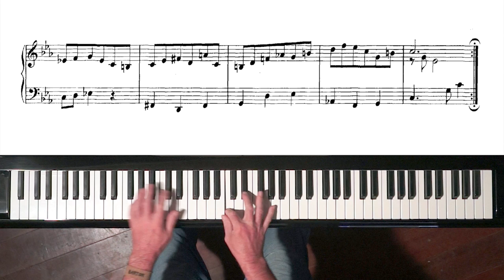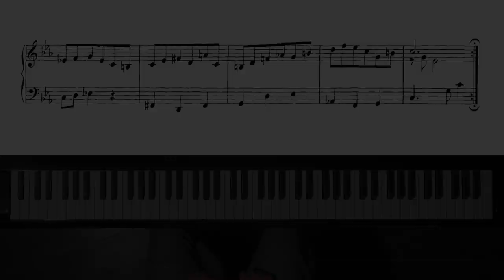Bach Prelude No.2 from “6 Short Preludes BWV 933-938” for Intermediary Pianists [BWV 934]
Bach “6 Short Preludes” or “6 Little Preludes” are ideal study pieces for intermediary pianists. In this video I play Prelude 2 in 2 slightly different ways.